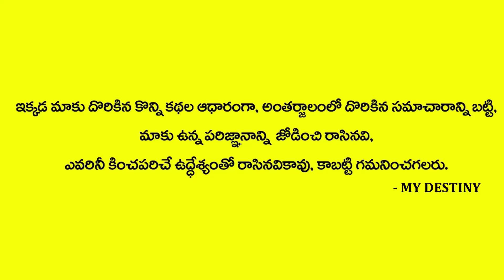Mesha Rashi August Month 2021 Phalalu | Aries - Mesha Rashi phalalu August 2021 - Koteshwara Sharma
Watch